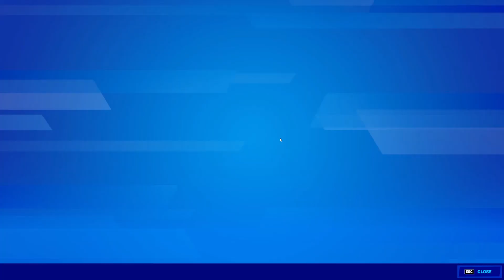Fortnite Complete the Star Wars May the 4th Quests Challenges Guide - Chapter 3 Season 2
Fortnite Complete The Star Wars May The 4th Challenges - Fortnite Chapter 3 Season 2 - Lightsabers, Stormtrooper Checkpoints & More

🕒Timestamps
00:00 Complete a Bounty from a Stormtrooper
00:37 Damage Opponents within 30 meters using the E-11 Blaster Rifle
01:37 Block Hits using a Lightsaber
02:25 Drive a vehicle from Chonker's Speedway or Logjam Lumberyard to a Stormtrooper Checkpoint
02:43 Land at a Stormtrooper Checkpoint, then Place Top 25
03:16 Survive Storm Phases while Carrying a Lightsaber